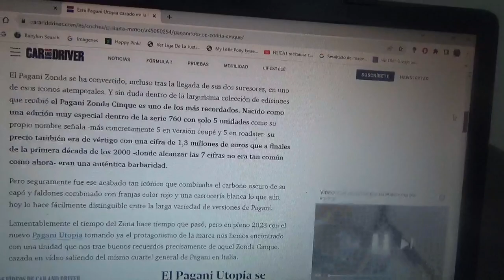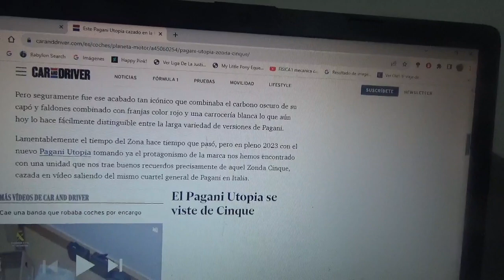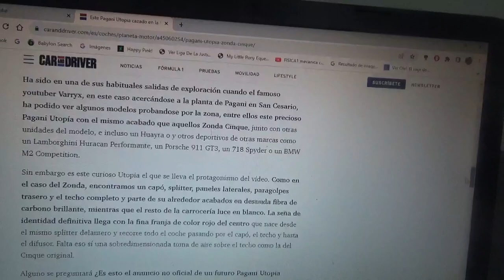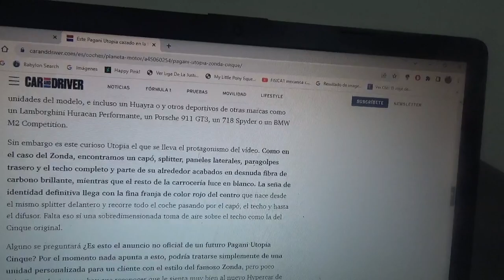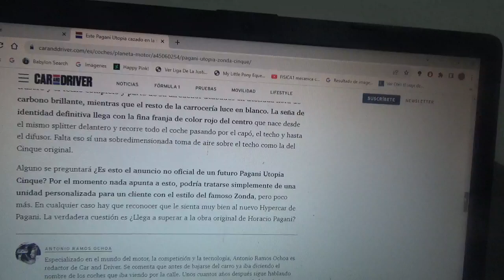Este es un Pagani Utopia con la decoración del mítico Zonda Cinque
Fue captado precisamente cerca del cuartel central de la marca automotriz fundada y dirigida por el diseñador y empresario ítalo-argentino Horacio Pagani y solo es un ejemplar personalizado inspirado precisamente en dicho modelo